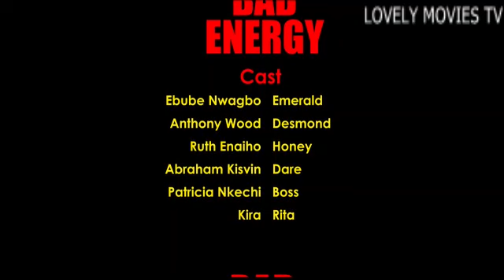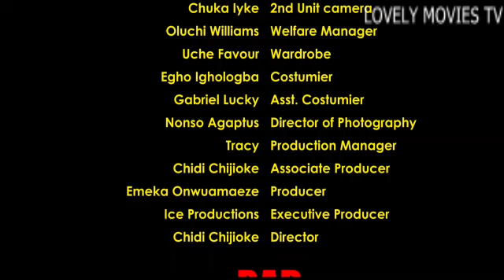HOW THE BILLIONAIRE FELL IN LOVE WITH HER COMMON SECURITY MAN-2024NEW MOVIES